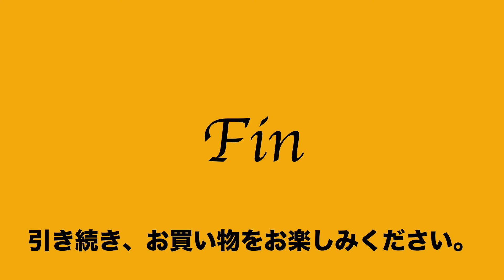24:2022:08:28 サザビー SAZABY